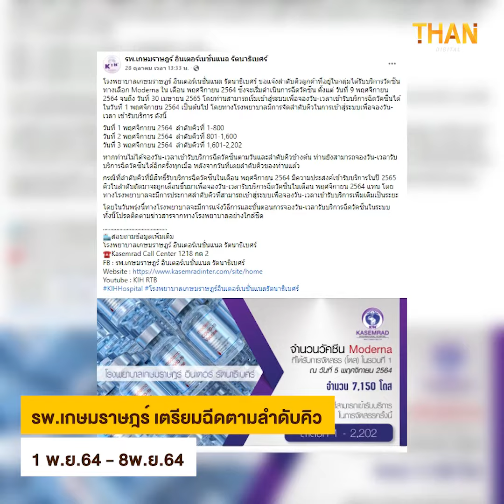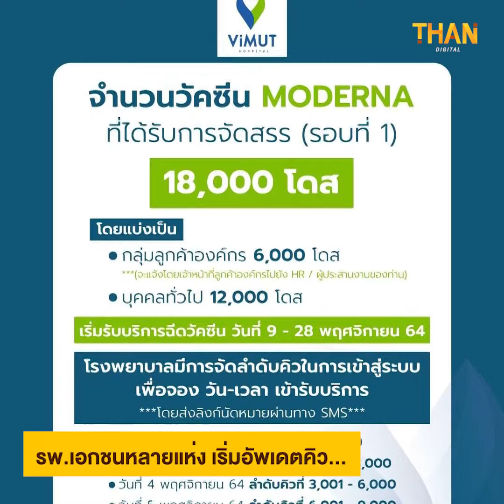จับพิรุธ! ปาดหน้าประชาชน...? โมเดอร์นาอยู่ไหน | THAN VIRAL | 01/11/64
อ่านข่าวเพิ่มเติมที่นี่
มาแน่! วัคซีน "โมเดอร์นา" อภ. ร่อนจม. ถึงสุวรรณภูมิ ขอเข้ารับ 1 พ.ย. นี้
เช็คที่นี่ รายชื่อ รพ. เอกชนได้รับจัดสรรวัคซีน “โมเดอร์นา” ลอตแรก
อัพเดทล่าสุด รพ.ไหนเปิดจองวัคซีนโมเดอร์นา เช็กเลย